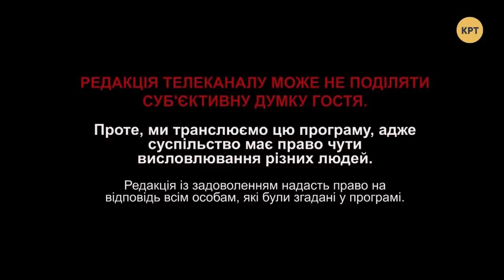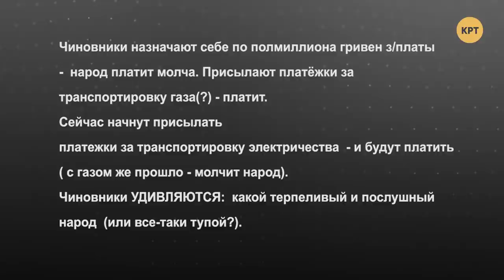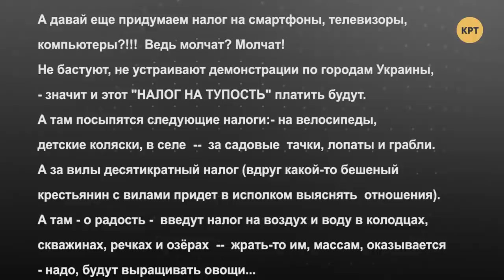Новый кабальный закон о ЖКХ – ПРИНЦИП ГОЛЬДАРБА #39 // 19.06.2020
Депутаты "Слуги народа" подготовили законпроект №3613, который делает из украинцев бесправных рабов коммунальщиков. Так, до 1 октября всех, у кого есть задолженность по незаконным тарифам, заставят согласиться с задолженностью. А дальше людей начнут лишать конституционных прав, взыскивать жильё за долги, запретить выезжать за границу и владеть огнестрельным оружием.